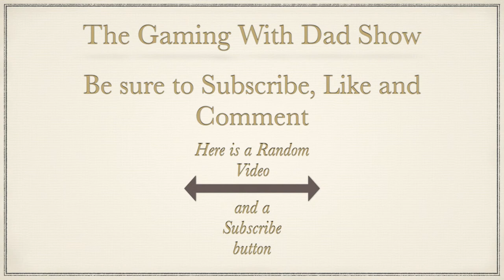Ghostbusters ep 16: Only a Carpathian would come back to life now and choose New York - TGWDS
We are back to ghostbusters on the Nintendo Switch.